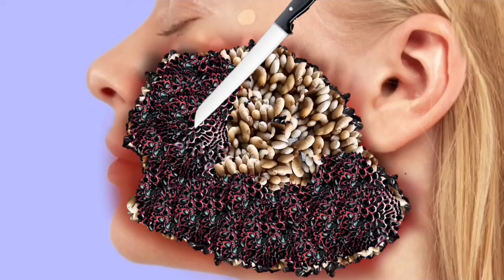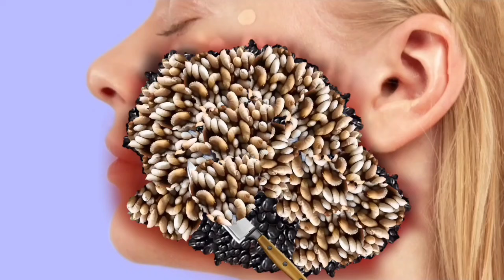ASMR Animation Treatment Infected Face,, Treatment Face 2D Collection || Deep Cleaning Animation_